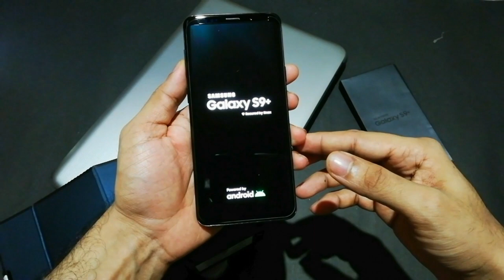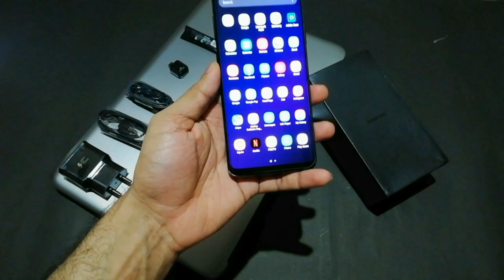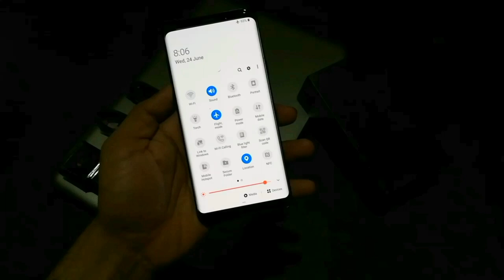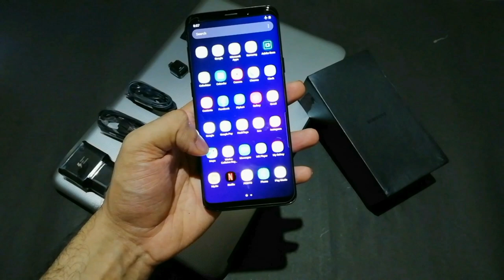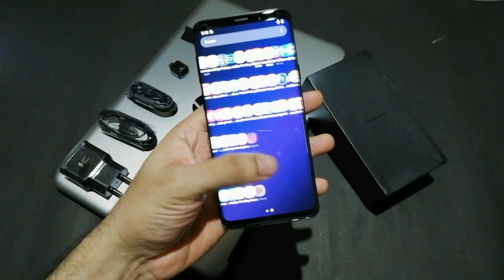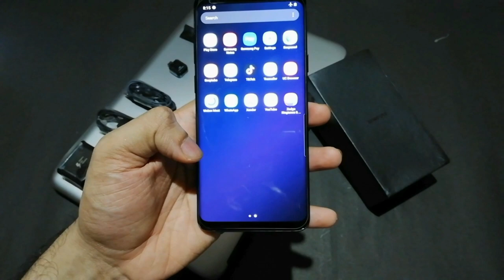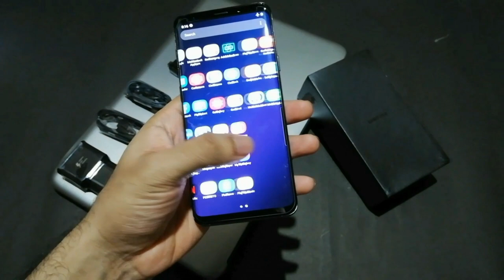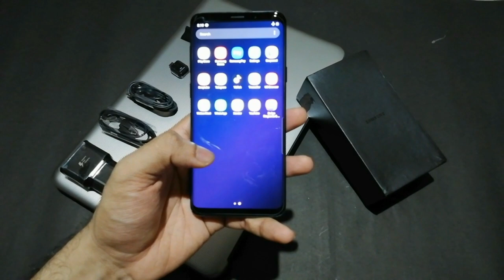⚡Samsung Galaxy S9+⚡ Unboxing & Full Review ‼️ മലയാളം #2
⚡Samsung Galaxy S9+⚡ Unboxing & Full
Review ‼️ മലയാളം